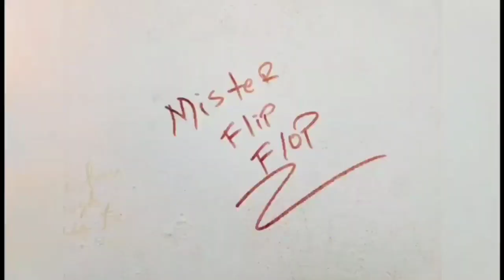The Most Beautiful Beach in the World Vardero Beach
Paradise LYFE 🌴

 Paradiselyfe360.com